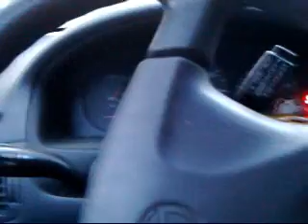Zombie Attack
Steven gets bitten by a random zombie while hiking. Nate gets the priviledge of being chased by ravenous crazy zombies.

All Rights To Disturbed